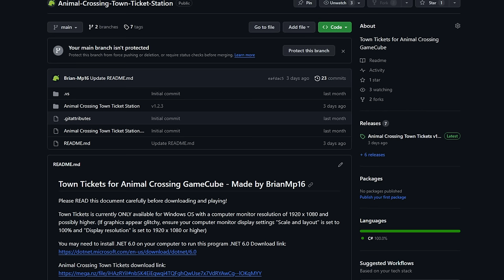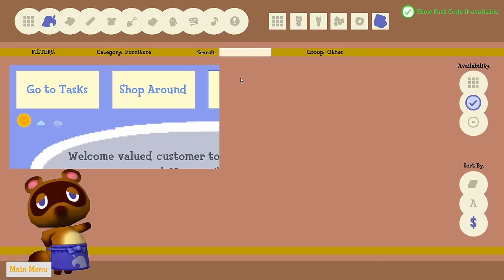I put Nook Miles in Animal Crossing GameCube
I've spent the last several months developing a program similar to Nook Miles in Animal Crossing New Horizons that rewards you with tickets for completing tasks as you play the game. These tickets can then be exchanged for items in the shop that you can obtain in the game using the existing Nook code system.

This is not a mod, this is a standalone program that you play at the same time as Animal Crossing GameCube!

If you'd like to try it out, I've released this program open source completely free on my Github page, found above! Please carefully read the README included with the download link. You will need a monitor with 1920x1080 resolution to play!